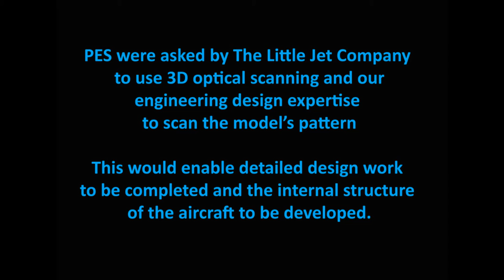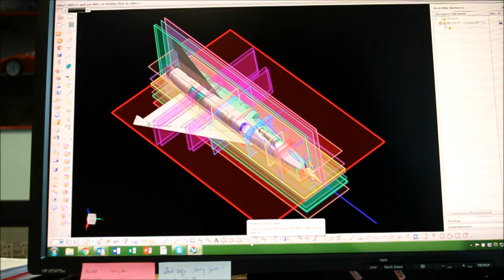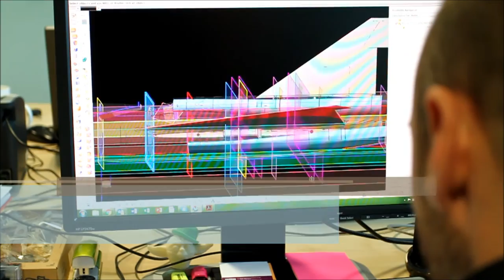Scanning the Sea Dart - Project for The Little Jet Company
PES Scanning was asked by The Little Jet Company to use 3D optical scanning and our engineering design expertise to scan the model’s pattern for the Convair F2Y Sea Dart.

This would enable detailed design work to be completed and the internal structure of the aircraft to be developed.